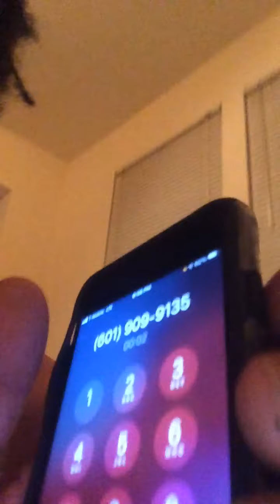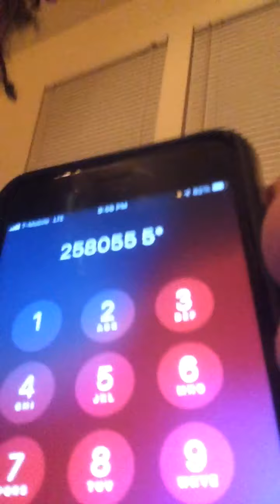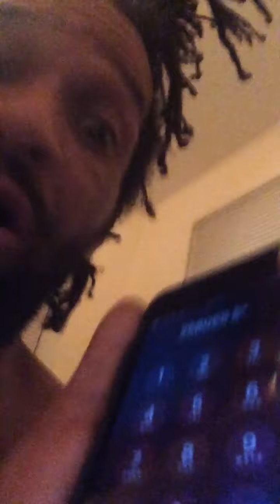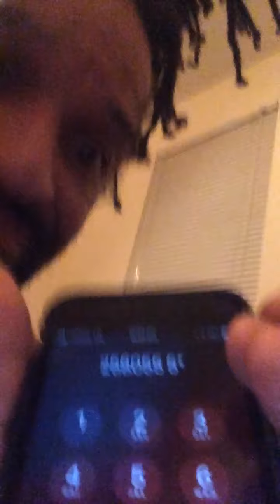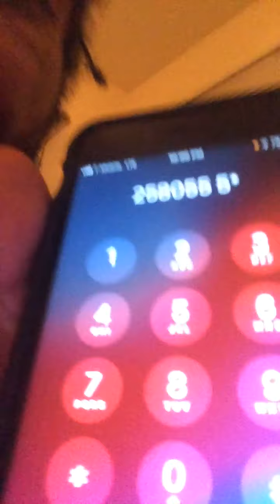*MARVIN, AND THE NEW NATION OF ISLAM, A VIDEO THAT I WOULD WATCH (IF I WAS YOU)*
A video exposing Marvin (the leader of the new Nation of Islam)